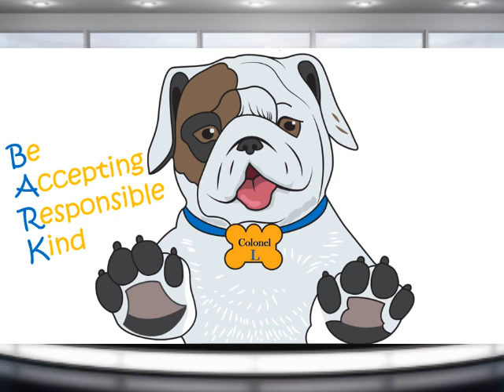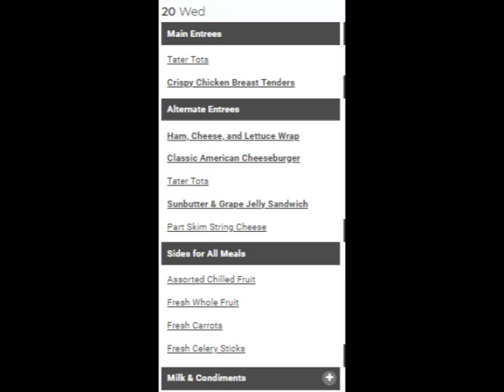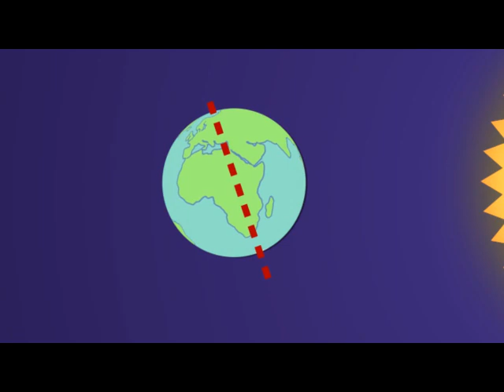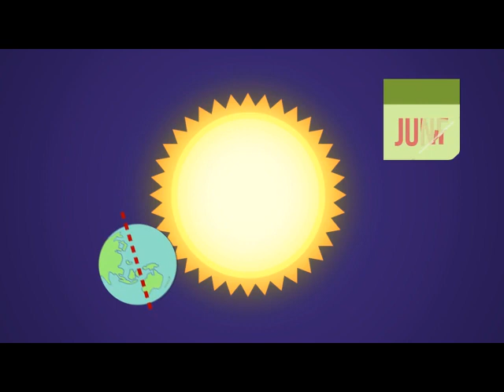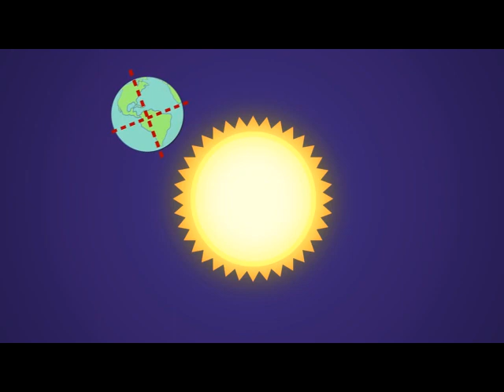Wednesday March 20th 6min SciShow Kids Spring Equinox